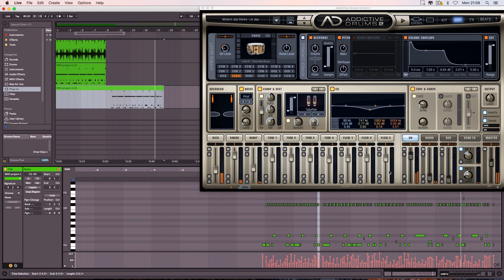Barry pays tribute to Bill Withers by remaking his Break Beat Classic 'Kissing my Love'.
We lost a big one in Mr Bill Withers. He has left us all an incredible musical legacy not to mention a fair few classic Breaks and Beats along the way. And they don't come much funkier than the amazing Kissing my love.
In this mini Vid Barry pays homage to Bill by trying to re create the funky drumming of James Gadson on this classic break. The pattern is extracted in Abelton and then the fantastic Addictive Drums 2 VST is applied, not to mention a host of processing plug ins.
Its not perfect. The hat and kik sound fairly convincing but the snare was a real challenge to emulate and to be fair it sounds a bit more like Kool & the Gangs NT snare.
If you like what you hear then look out for Barry's new instalments of his school of Beats tutorial video series where Barry will be breaking down how to make your very own Fake Breaks!.